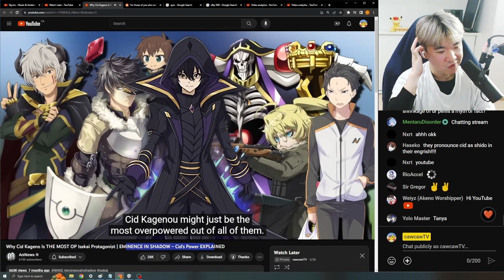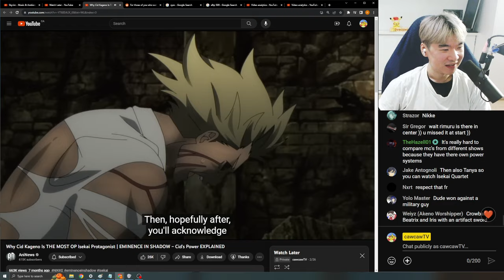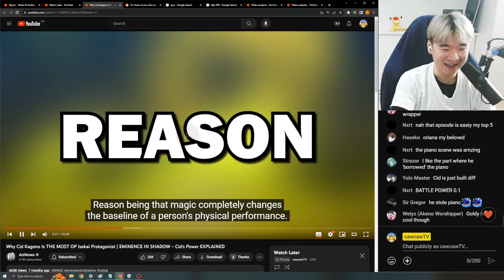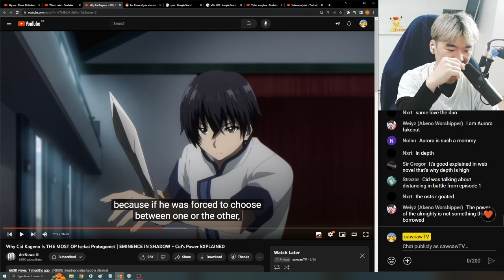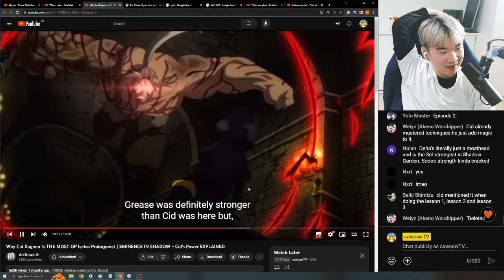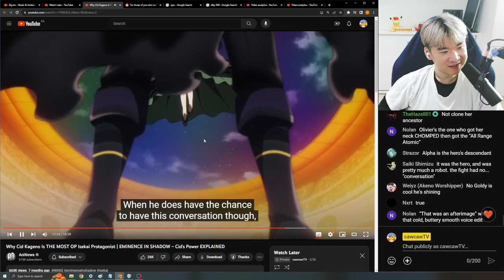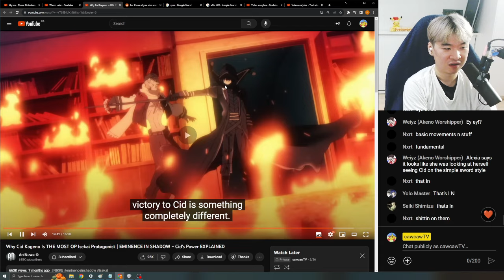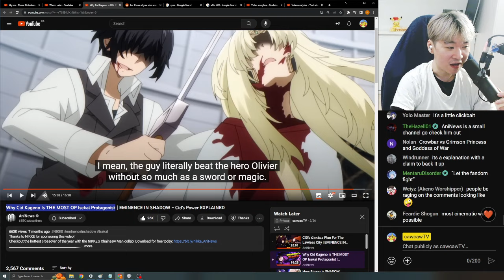Reacting to AniNews' Why Cid Kageno Is THE MOST OP Isekai Protagonist | cawcawTV Reacts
This is my reaction to AniNews' Reacting to AniNews' Why Cid Kageno Is THE MOST OP Isekai Protagonist